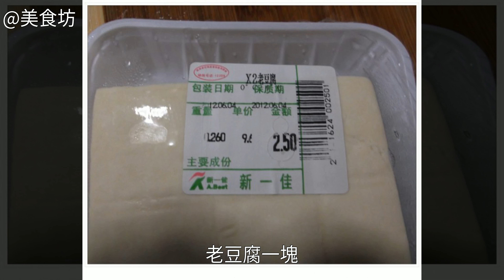怎麼做香炸豆果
香炸豆果的做法,香炸豆果怎麼做好吃,香炸豆果的家常做法香炸豆果的做法 香炸豆果怎麼做好吃 香炸豆果的家常做法